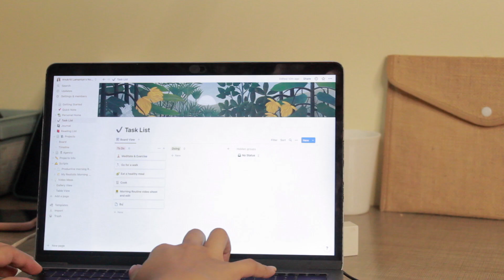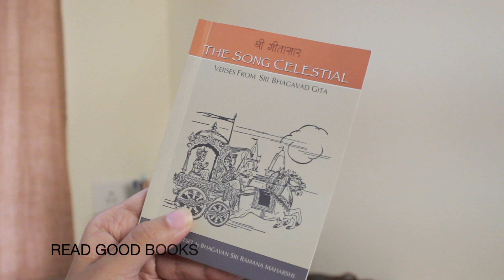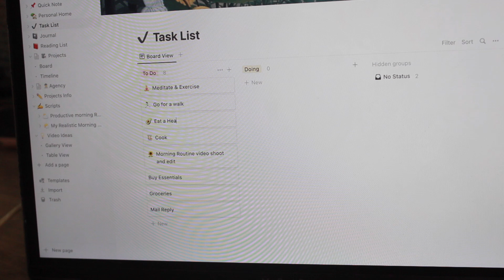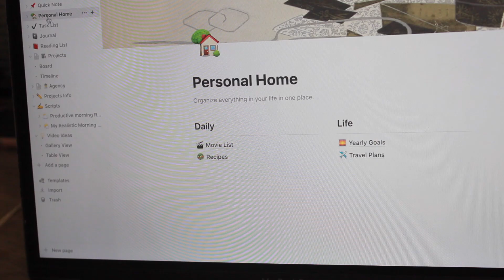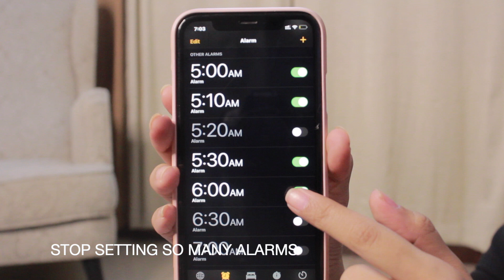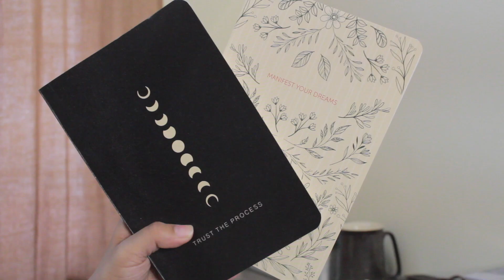Build these 5 Healthy Habits from scratch that will change your life completely in 6 months ✍️ 🧘‍♀️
“We are what we repeatedly do therefore excellence is not an act but a habit.” ✍️
The Key is to Pick a small habit and stick to it. It will become a part of your life eventually 🧘‍♀️

Setting good habits can be a powerful way to achieve our goals and help keep us focused and organized.
These 10 simple healthy habits that will change your life are a few of my favorite habits that I’ve implemented into my daily routine that has had a huge impact on my energy, mindset, and health.